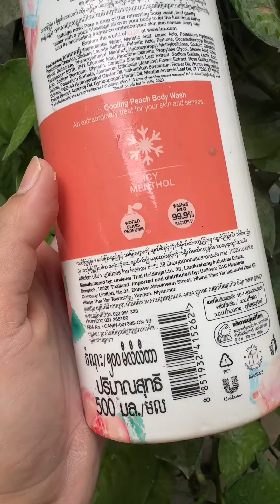Best Long lasting Product 💥💫